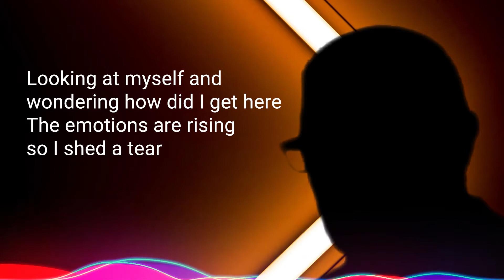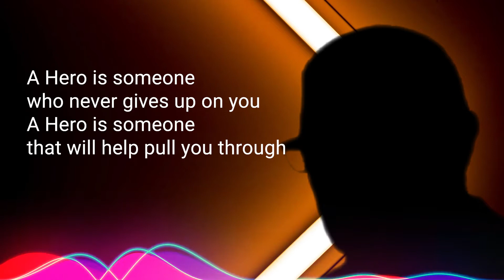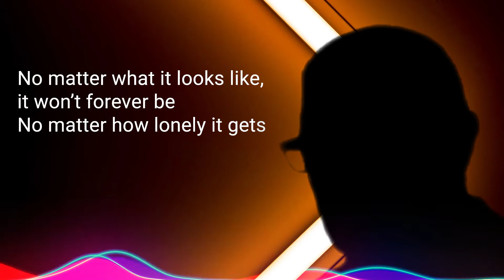HERO Lyric Video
Lyric music video for "Hero" from the short film "A Son's Silent Cry"
Written By: Tiffany Vineyard
Produced By: Jackie Richardson, Jr.

Vocals:
Taniesha Wiley
Tiffany Vineyard
Jackie Richardson, Jr.

Background Vocals:
Students of Infinite Melodies Arts & Music

T. Rich Foundation Inc. 2021